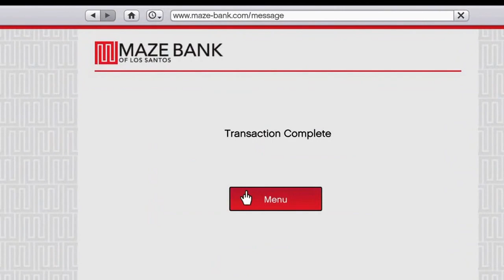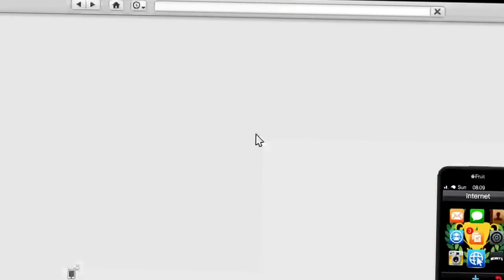Let's Play Lamar Davis Lowrider update missions Part 1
How's it going guys? So today I'm playing some more GTA but this time THE LOWRIDER UPDATE! This update dropped a few days back and I've been so excited to bring this out to you guys, In this update we have a new mod shop called "Benny's Garage" some amazing VEHICLE CUSTOMIZATIONS and ofcourse mayhem as usual hahaha.

Peace Out!